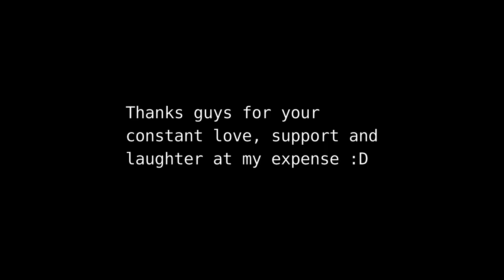Be careful! There are Claymore mines around there.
►Hotel: Trivago

You guys keep me humble, we love to see it.

YouTube helping me realize I actually get distracted easily when cool things happen...Deepthroat surprise appearance mixed with sniper = no think.